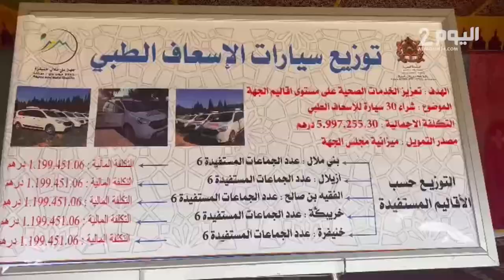توزيع 30 سيارات اسعاف لفائدة جماعات ترابية بجهة بني ملال خنيفرة